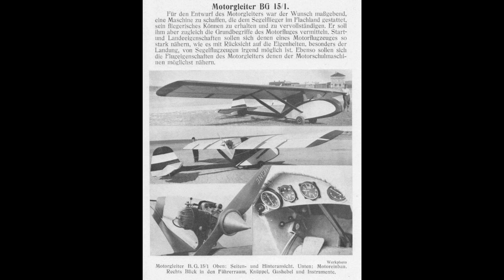Gruse Motorsegler BG 15/1 - Motorsegler aus den 30iger Jahren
Der Gruse BG 15/1 ist ein Unikat. Trotz sehr guter Flugeigenschaften und – Leistungen wurde nach meinen Quellen bei der Maschinenfabrik August Gruse, Schneidmühl nur ein einziges Flugzeug in den 30er Jahren gebaut. Der Prototyp, ausgerüstet mit einem Köller-2-Zylinder-Zweitaktmotor von 18 PS Leistung, erreichte eine Steigleistung von 1,4m/s. Der Tankinhalt von 28 Liter ermöglichte eine Motorlaufzeit bei Vollgas von 3,5 Stunden. Die Segeleigenschaften der Maschine waren sehr gut, mit abgestelltem Motor konnte in der Thermik sogar Höhe gewonnen werden. Bei Thermikflügen wurde eine Höhe von 3000 Meter erreicht. Durch die gepfeilten Tragfläche und dem geschränkten Profilverlauf war die Maschine sehr eigenstabil. Die Maschine, die zu jenem Zeitpunkt am Rumpf und auf der Tragfläche die Kennzeichnung „D-YGYF“ trug, wurde auch mit einem Grade „Igel“ 4-Zylinder-Zweitaktmotor mit einer Leistung von 20-25 PS erprobt. Die Kennzeichnung wurde damals vom Reichsluftfahrtamt vergeben D- Y…stand für einmotoriges bis 500kg schweres Flugzeug die D- K…Bezeichnung für den heutigen Motorsegler wurde erst 1955 vom Luftfahrbundesamt eingeführt. Der Rumpf ist um den zentralen, sperrholzbeplankten und kastenförmigen Leitwerksträger aufgebaut, der Führersitz und Benzintank trägt. Der Baldachinblock ist ein ebenes Fachwerk aus Stahlrohr. Die Rumpfspanten der nicht tragenden Rumpfverkleidung sind mit laminierten Seitengurten verbunden und mit Sperrholz beplankt. Das ungefederte Fahrwerk aus Stahlrohr ist mit zwei Ballonreifen ausgerüstet, der Sporn besteht aus Stahlblattfedern. Die Tragflächen besitzen zwei Kastenholme, sind bis zum ersten Holm und an beanspruchten Stellen mit Sperrholz beplankt und innen mit Diagonalen als Verdrehsicherung versehen. Die nicht ausgeglichenen Querruder sind stark differenziert. Die Flächenhälften sind gegen den Baldachinblock mit je zwei Streben an den Rumpfträger abgestützt und zur Dämpfungsfläche des Seitenruders zusätzlich mit Seilen verspannt. Seiten- und Höhenleitwerk sind mit dem Rumpfkasten zusammengebaut, die Ruder sind nicht ausgeglichen.